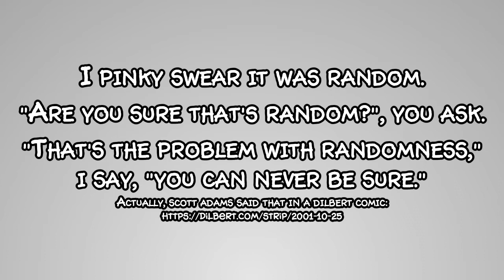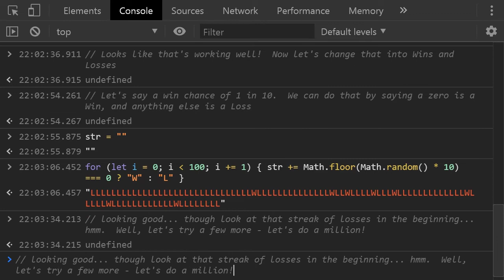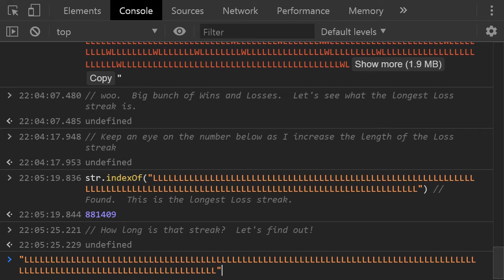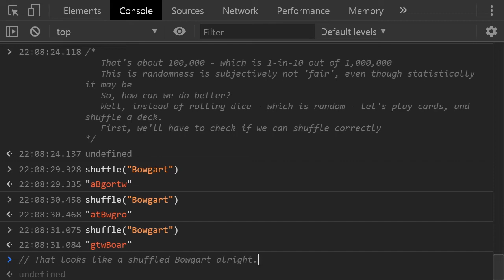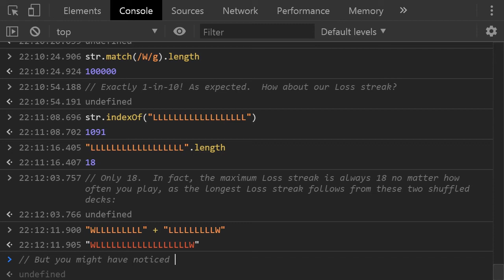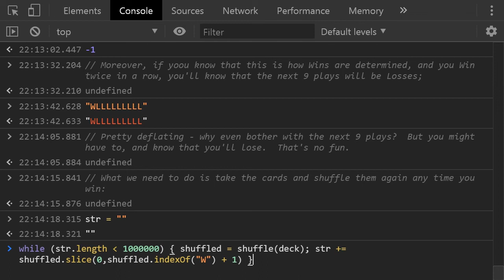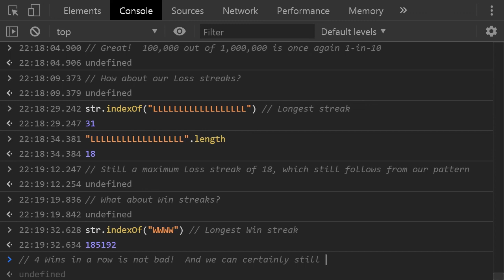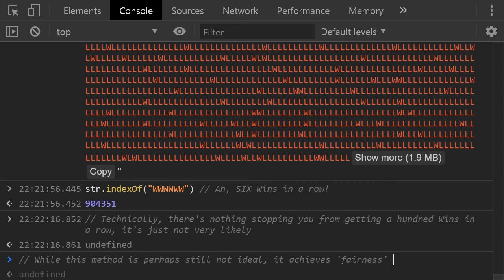QuickWish: Don't be like Thanos (on randomness and fairness)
This video works on a presumption, based on findings by myself and others: that things that appear random in MSM *are* random.  I don't know MSM's actual code, and it may well be that they are not using a random function.

Is randomness fair, as Thanos would assert?
If you flipped a coin a million times, and got roughly 500,000 times heads and 500,000 times tails, some would say it is fair.  But if you got those 500,000 times tails all in a row right from the start, you'd probably start calling it unfair long before then.
Randomness is only 'fair' when considered over very long runs/samples and based on statistics - not how that randomness applies to a given situation.  Statistical fairness vs human fairness.

Depending on the situation, pure randomness - or more commonly pseudo-randomness - often not desirable in gaming and software development, and shuffling is one option that can be preferred.

This video is mostly a quick bit on how randomness in MSM is not fair.  That includes Breeding results, Wublin yields (time of availability, as well as non-Diamond amounts), Bonus Item appearance, the Spin wheel, Scratch card, and Memory games.  This does not include fixed game mechanics and the Relic exchange rate reset (fixed time of day).

There is a longer segment starting at about 1:20 (yes, the entire remainder of the video is that segment) that deals with some of the more technical bits of random versus shuffle.  If you're somewhat familiar with javascript you should be able to follow along.  If not, pay it no mind 😅

Edit: I just now (2020/05/08) realized I forgot to include he last graph slide.

( Stuff! )

My Friend Code: 62376857NJ